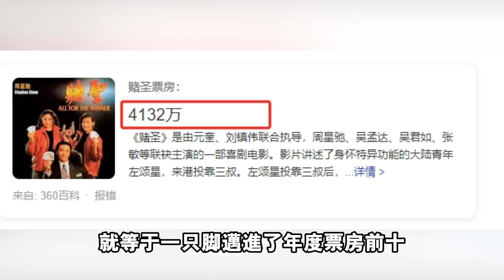拍攝《大話西遊》人手不夠，周星馳拉劉鎮偉充數，誰知還要被火燒手#周星馳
五个小时创作出来的剧本
让周星驰一夜星仔变星爷
片酬实现三级跳
还能让“片场暴君”在剧组忍住不发火
大概也只有刘镇伟能做到
大部分观众认识刘镇伟
应该都是通过《大话西游》
他在里面饰演菩提老祖
但在进组前他从没想到
自己要为电影牺牲到这种程度
不仅剃光了头导演变演员
还要被火烧手
最初周星驰提出这个想法
刘镇伟内心一百个不愿意
让自己来拍摄但从没说他也要演
可是星爷看中的演员能跑掉的还真没几个
在轮番洗脑下刘镇伟心一横把头一剃
稀里糊涂就出演了菩提老祖
让他剃头就算了
等到拍摄烧手的戏
刘镇伟说什么也不愿意
至尊宝为了证明自己不是孙悟空
拿着莫提老祖的手
代替自己接受三昧真火
开拍前刘镇伟强烈抗议
虽然会有隔热措施
但内心的恐惧让他完全办不到
可星爷却喜欢逗他
说什么都要让他亲自来
此时刘镇伟心里一万个后悔
可真等开拍
星爷却贴心的给他找了一个替身
代替两人扛下了所有